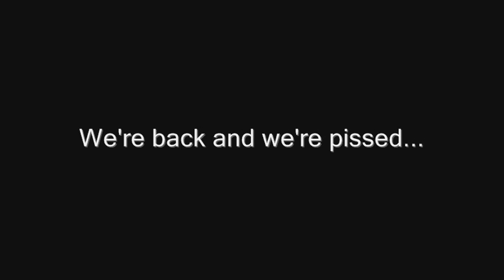We are back